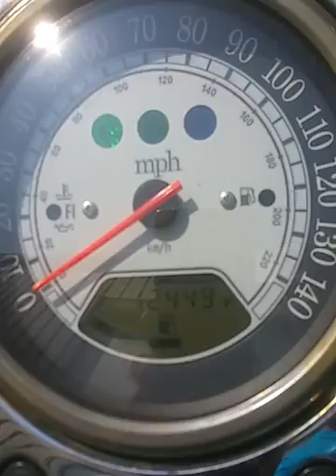Cold start 05 kawasaki Vulcan nomad 1600